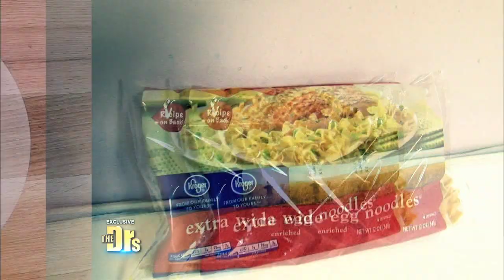Honey Boo Boo's Diet -- The Doctors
The Doctors take a closer look at reality TV star Honey Boo Boo’s daily diet, which includes a pre-packaged breakfast bowl that’s high in salt, fried foods and sugary fruit drinks.